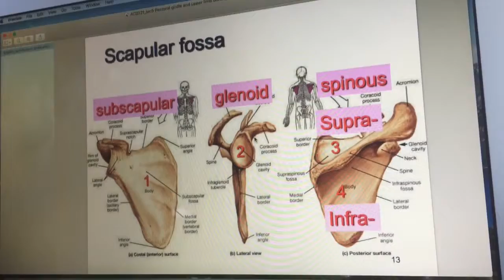The 10 Hour Drive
Social medias:

Snapchats: thatbrownboy4